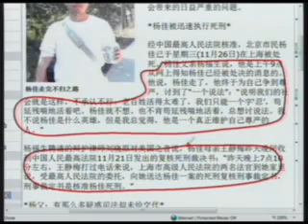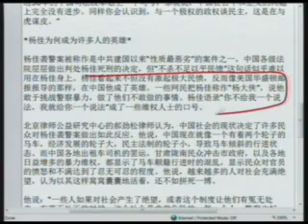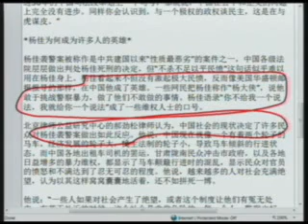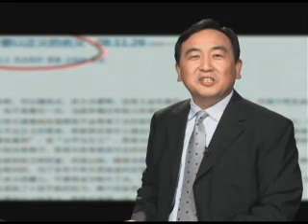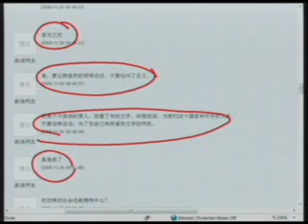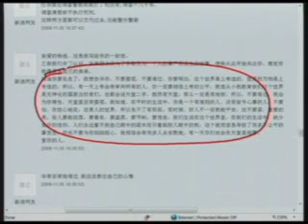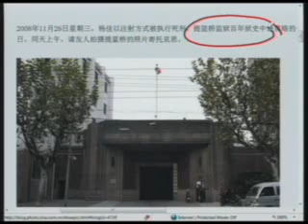杨佳案令民众对司法公正疑惑加重(1/2)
【今日点击】第380期 杨佳案令民众对司法公正疑惑加重(1/2)

杨佳案令民众对司法公正疑惑加重
艾未未:杀吧 不要以正义的名义
经济危机下的中国百姓积怨已深
中国央行大幅降息108基点支持经济增长

其他推荐:
神韵晚会－神韵艺术团全球巡演